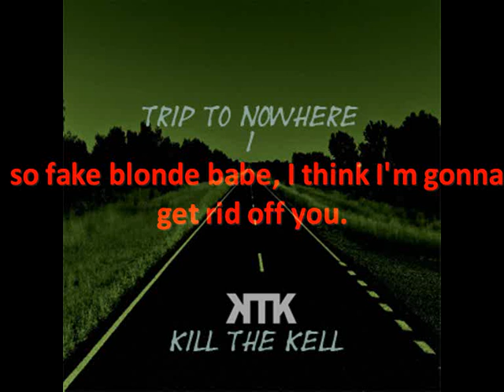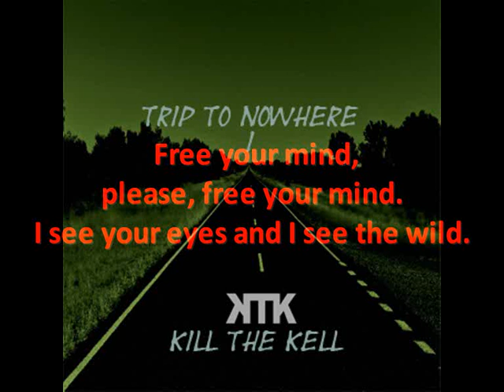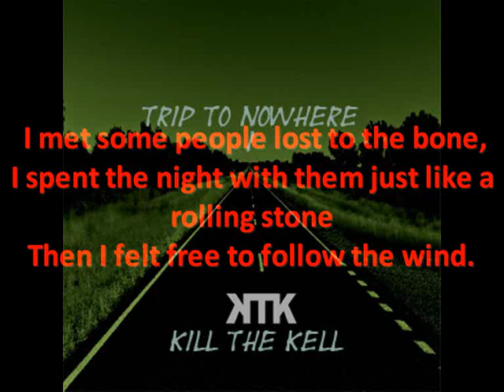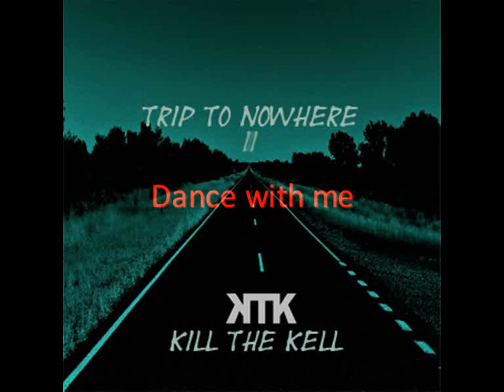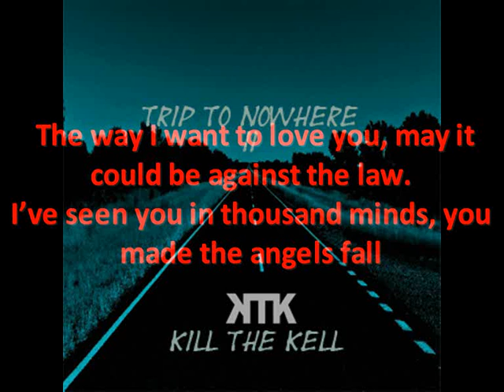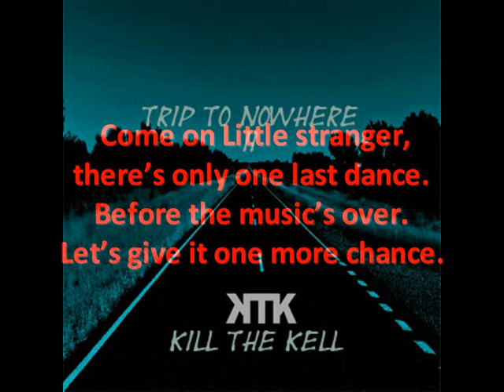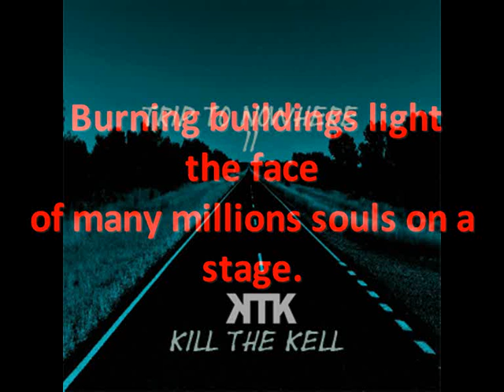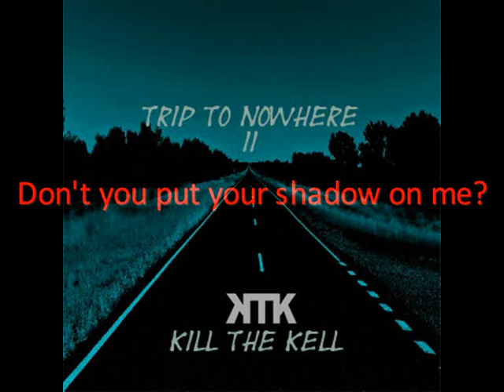Kill the Kell - Trip to nowhere (Preview)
Next December 12th. Kill the Kell will present the new material called "Trip to nowhere". This is a preview of it. Enjoy it!